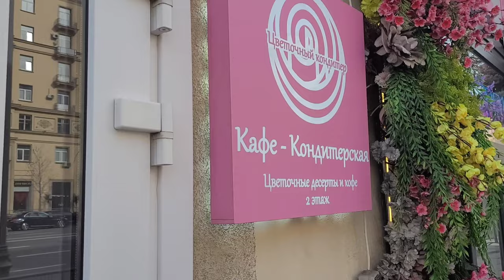Дневники идеального отпуска. Панды, кафе в корейском стиле, свадебные торты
Встреча с пандами, кафе в корейском стиле, дегустация свадебных тортов - идеальный отпуск должен быть таким.

Впервые увидеть панд было исполнением мечты. И не одну, а целую семью с маленькой Катюшей. Спасибо, Московский зоопарк, за то, что так хорошо заботишься о них.
Еще одним прекрасным моментом нашего отпуска было посещение цветочного кафе-кондитерской "Цветочный кондитер". Атмосфера здесь очень романтичная и уютная, а сами тортики просто чудесны.

Наша младшая сестра выходит замуж в августе, и мы пытаемся хоть как-то помочь ей. На этой неделе мы помогали выбрать будущий свадебный торт. Спойлер: мы выбрали 2 вкуса - фисташка с малиной и вишневый торт.